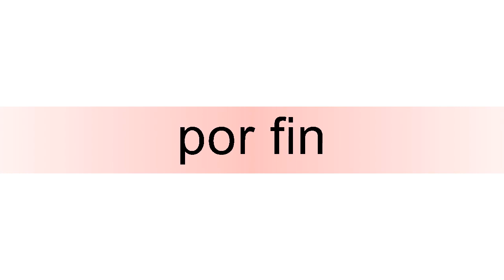How to pronounce por fin